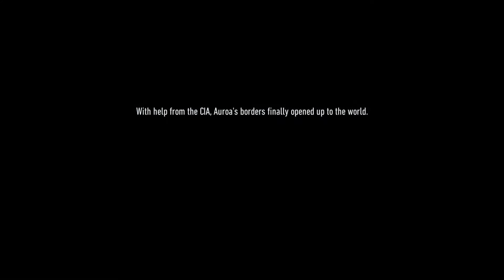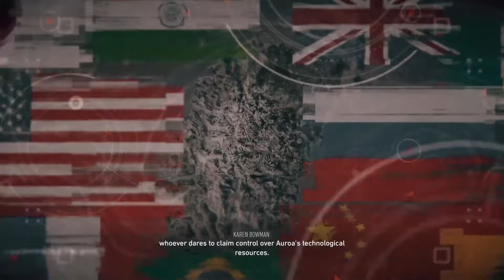Ghost Recon Breakpoint | Op. Motherland | Intro - UC.SPARKLE Mission: "Crippling Bodark's Mobility"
Tom Clancy's Ghost Recon Breakpoint is an online tactical shooter game developed by Ubisoft Paris and published by Ubisoft. The game was released worldwide on October 4, 2019 for Windows, PlayStation 4 and Xbox One, and released on December 18, 2019 for Stadia. The game is the eleventh installment in the Tom Clancy's Ghost Recon franchise and is a narrative sequel to the 2017 video game Tom Clancy's Ghost Recon Wildlands.